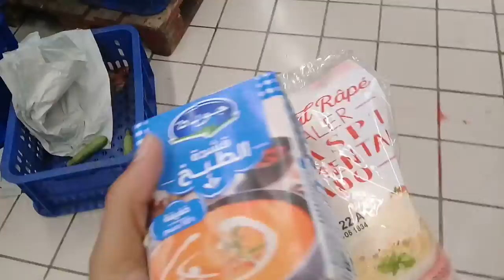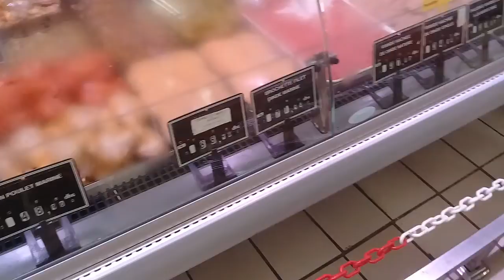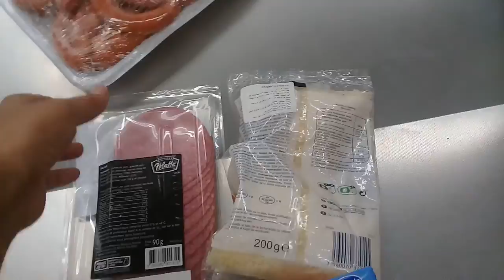يا مغرب🇲🇦 ما يهزك ريح فخورون ببلدنا الأصالة والمعاصرة مغربية وافتخر ولي موعجبو ينتحر🇲🇦😍